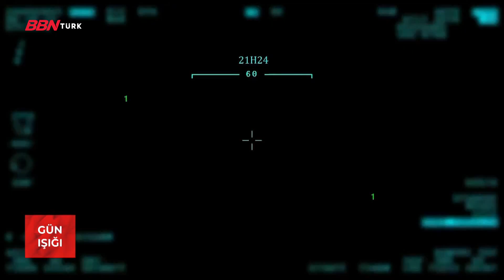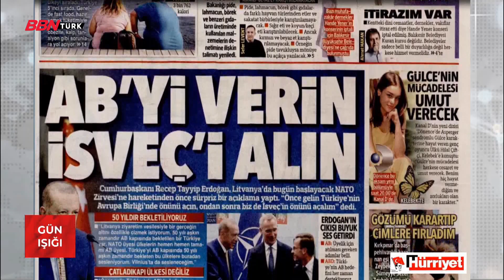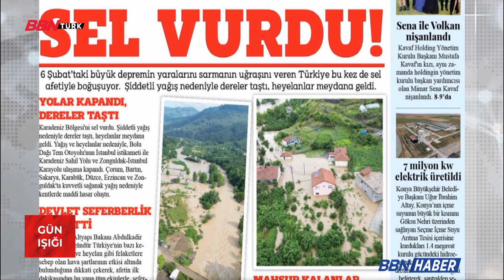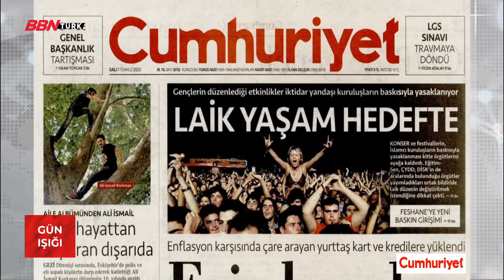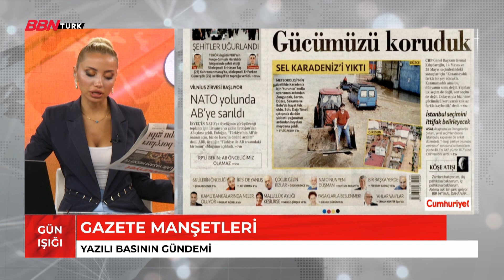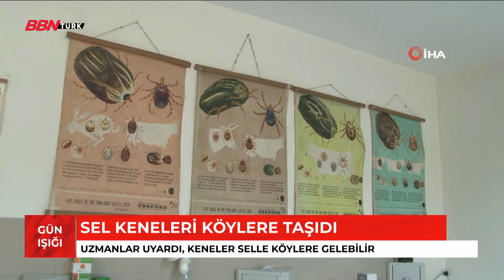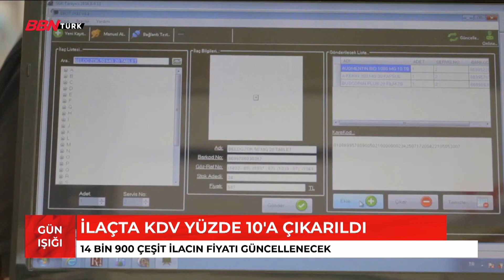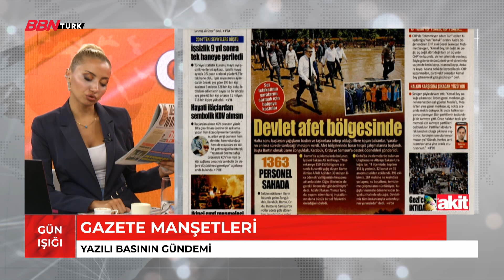Gün Işığı - 11.07.2023 |Mine Çakmakçı